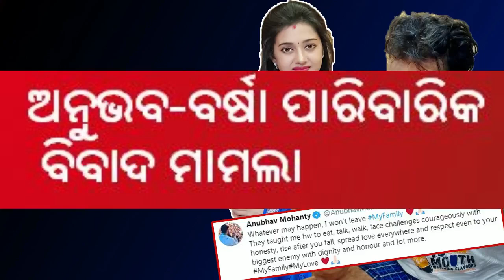ପ୍ରଥମ ଥର ପାଇଁ 2021ରେ ଆସିଲା କୋର୍ଟଙ୍କ ରାୟ ! varsha priyadarshini-anubhav mohanty news today,songs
Anubhav Mohanty (born 24 December 1981) is an Indian actor, film producer, television personality and politician. He has a significant following in Odisha, referred as the "Bhaijaan", "Baadshah" of Ollywood.He is currently the highest paid actor of Ollywood.

Mohanty started his career by appearing in Odia music videos before debuting in the Odia cinema in the 2004 film I Love You opposite Namrata Thapa.

In 2012, after the success of Balunga Toka, he created his own production house named Vishnupriyaa Arts & Graphics. The movie Something Something was the biggest hit of 2012. It ran for 115 days in Odisha and Bengaluru simultaneously at the theaters. It is the only Odia movie till date that has run 115 days in Bengaluru. Anubhav made his debut in the Bengali film industry with the movie Saathi Amaar opposite Rachana Banerjee in a special appearance.In 2019, Mohanty came out with his most expensive Odia movie Biju Babu, which didn't do well as expected at the box office.

Political career
On 27 April 2013, he joined the regional political party BJD.He was elected to Rajya Sabha uncontested in June 2014 and is the youngest parliamentarian of Rajyasabha. On 23 May 2019, he was elected as the Member of Parliament from Kendrapara (Lok Sabha constituency) by beating the previously elected Member of Parliament Baijayant Panda. He known as the most Young politician Of Odisha